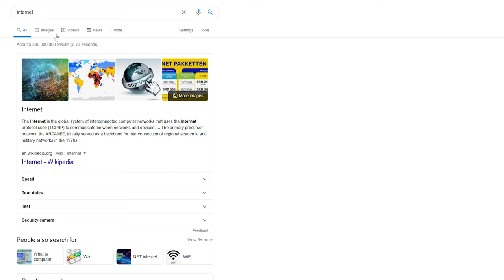DOOR DE OGEN VAN HET KIND: INFRASTRUCTUUR